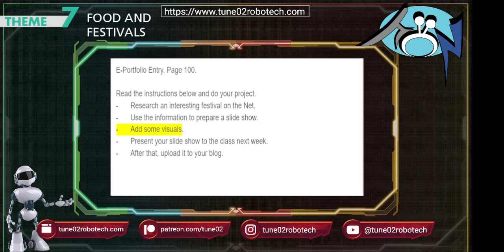Theme7 Page100 E Portfolio Entry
MEB English 10th Grade Student's Book
Texts other than Listening Tasks